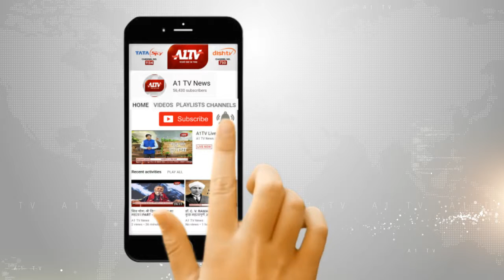भरतपुर में :टैंकर की चपेट में आए बाइक सवार युवक ,हादसे में 4 युवक घायल